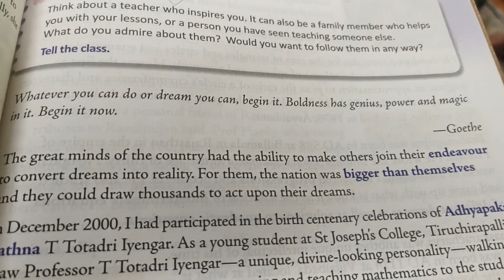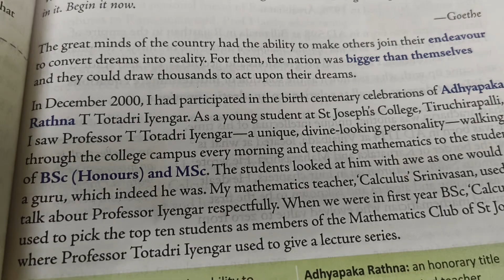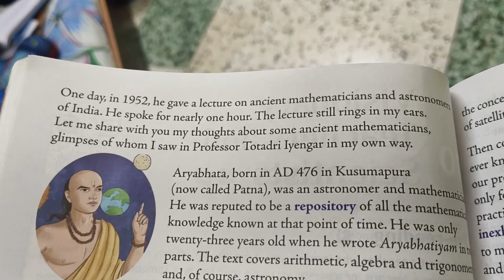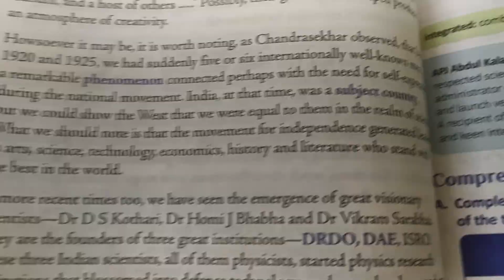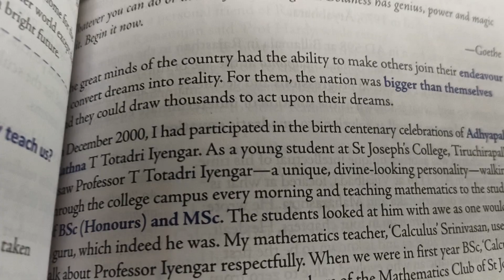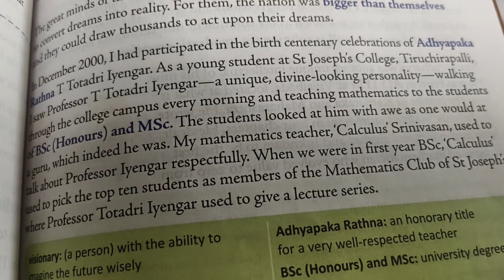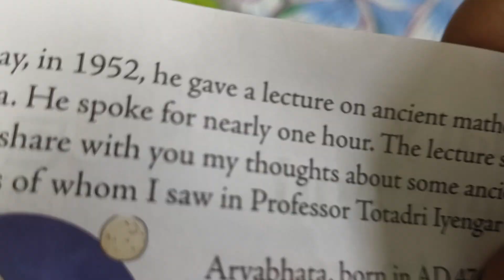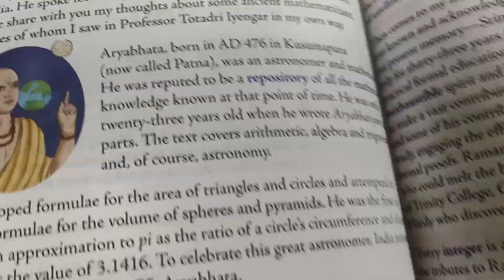ICSE 7 VISIONARY TEACHERS PART 1